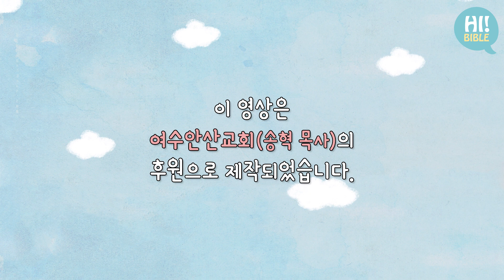[하이바이블]E.114"고넬료를 만난 베드로"(사도행전 10장 9-23절)